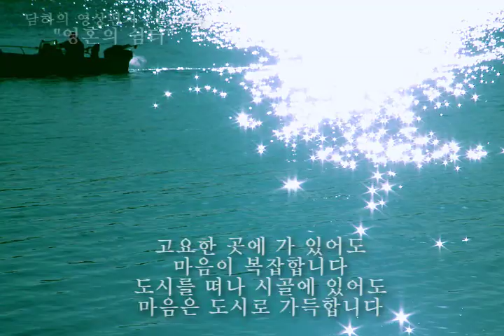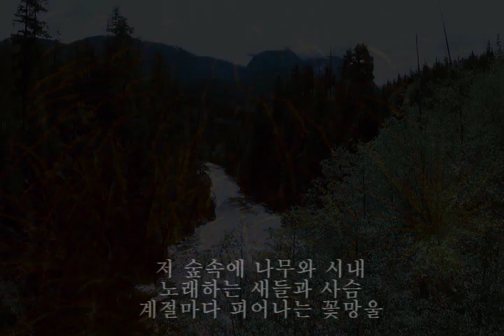담하영상편지 7월18일 영혼의쉼터